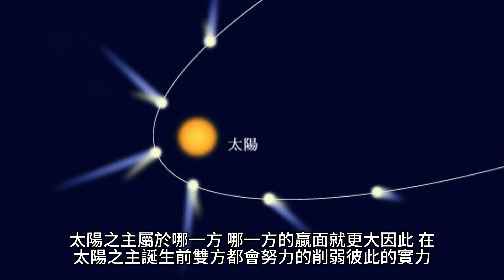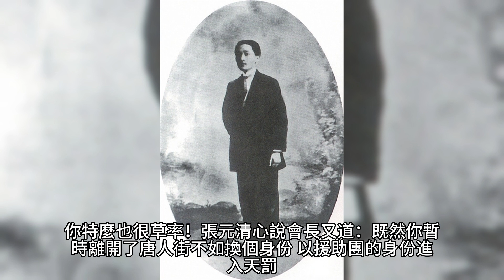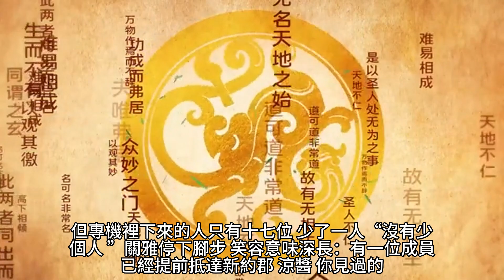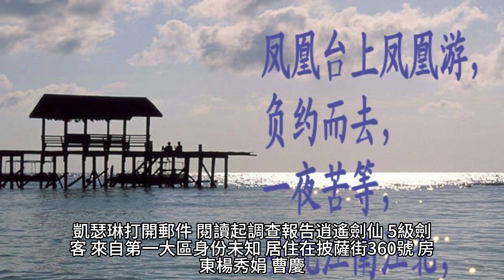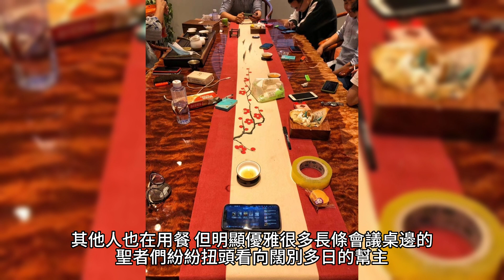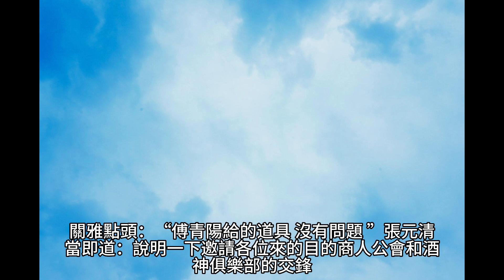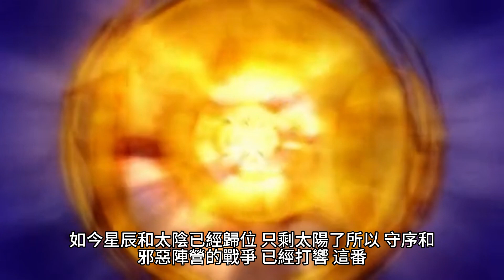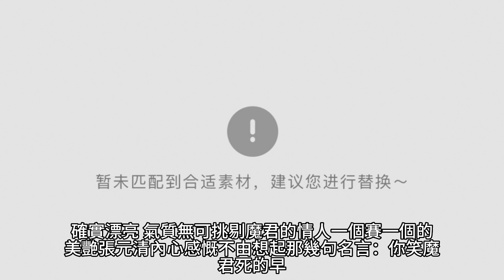{靈境行者}676~679章 有聲字幕小說